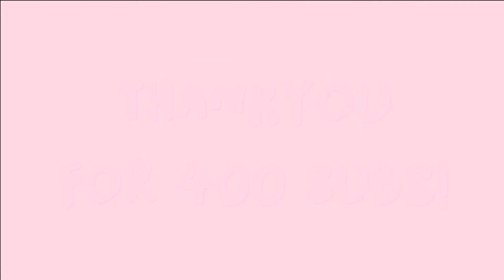Scary Love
Thankyou sm for all the love, I've been on yt a year now and i've made so many talented and amazing friends. i thought i'd do something very different and for this i took some slight inspiration from
StaticLines:
Her Channel

I LOVE YOU GUYS, ALWAYS REMEMBER TO USE WIG GLUE